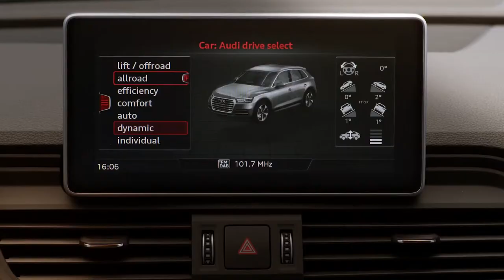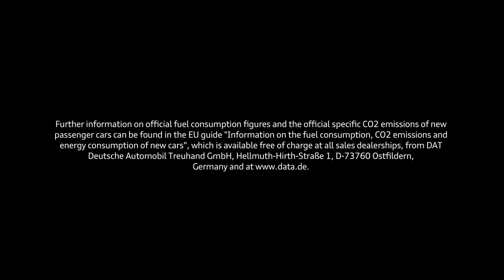Audi Q5 - All Terrain Driving Easily